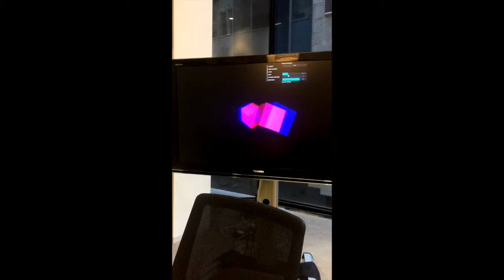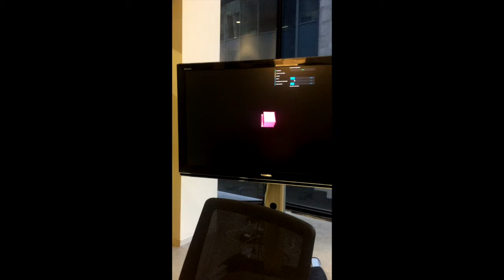Audiovisual GUI Development using openFrameworks + datgui